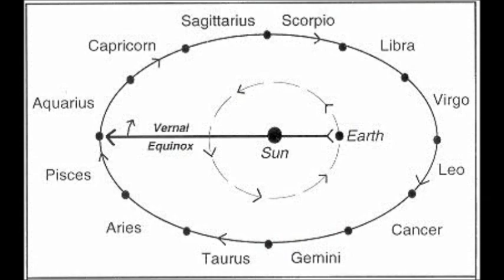Why Yahweh Fears Leviathan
Leviathan is not only the serpent out of the Abyss, but the manifestation of the Abyss, that which is the most primordial aspect of the psyche.